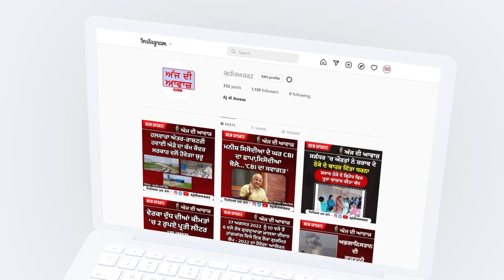ਐਮ .ਪੀ. ਸਿਮਰਨਜੀਤ ਸਿੰਘ ਮਾਨ ਪਹੁੰਚੇ ਮਲੇਰਕੋਟਲਾ